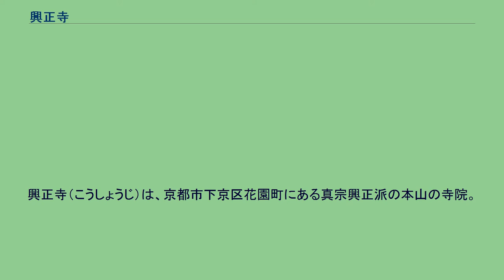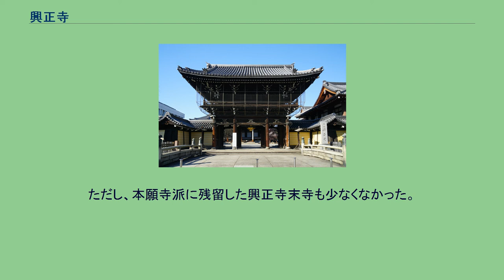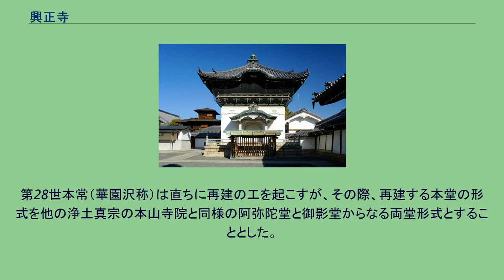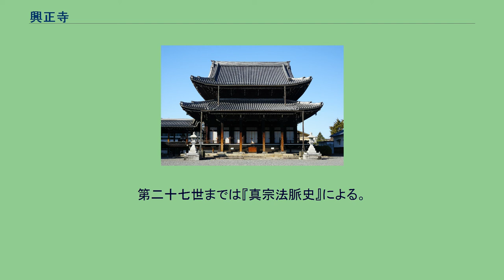興正寺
興正寺（こうしょうじ）は、京都市下京区花園町にある真宗興正派の本山の寺院。
山号は円頓山（えんとんざん）。
西本願寺の南隣に位置する。
かつて西本願寺の脇門跡であったが、1876年（明治9年）に真宗興正派として独立した際に同派の本山となる。
住職は門主の華園家。
本山だけあって大伽藍であるが、壮大な西本願寺の南に隣接しているため、一見西本願寺の伽藍の一部と見まがう。
承元元年（1205年）専修念仏は禁止され、浄土真宗の宗祖である親鸞は越後国に配流されたが、建暦元年（1211年）に赦免された。
寺伝によると、親鸞は赦免された翌年の建暦2年（1212年）に京都に帰り、山城国山科郷に一宇を創建した。
そして、親鸞はこの寺を弟子の真仏上人（第2世）にまかせると、阿弥陀仏の本願を広めるために関東行化に旅立ったとされている。
その後、順徳天皇から聖徳太子にまつわる「興隆正法」の勅願を賜り、これにより寺号を「興正寺」とし、真宗念仏宣布の根本法城としたという。
しかし、真仏は親鸞が関東教化に遊行した際に下野国（現・栃木県）に建てた専修寺（現・本寺専修寺）を任されるなど、親鸞が山科に興正寺を建てたとするには根拠が乏しく、一般的には越後より直接関東へ旅立ったとする説が有力である。
興正寺の寺伝では、第7世了源によって事実上創建されたとみなされるが、実際には、京都の五条西洞院にあった親鸞の住坊を元亨元年（1321年）頃に、了源が移転するなどして寺院として開いたのではないかといわれている。
了源は元々大仏家の家臣に仕えていた中間の出身で関東の荒木門徒に属していたとされ、前述の親鸞の京都帰還説も同門徒が主張していた説とみられることから、彼が京都帰還後の親鸞が西洞院の住房にいたと考え、山科の地に同房を移転・復興させたとする考えを持っていたとする見方もある。
嘉暦3年（1328年）前後、了源は教化活動の拠点を旧仏教の盛んな地に移すべく、寺基を洛東の汁谷（渋谷、しるたに・しぶたに、現・京都国立博物館周辺）に移し、光明本尊・絵系図・名帳を用いて西日本一帯の布教活動に力を入れた。
この頃「阿弥陀佛光寺」の勅号を後醍醐天皇より賜っている。
この寺号は、後醍醐天皇が東南の方向から一筋の光が差し込んでくるという夢を見、その光が発せられた場所から興正寺の盗まれた阿弥陀如来の木像が出てきた、という霊験に由来している。
また、これを縁に山科より洛東渋谷に寺基を移したともいわれる。
一説に、「興正寺」は聖徳太子が作ったとされていた「廟窟偈」の一節から了源が本願寺第3世覚如の許しを得て命名したものの、了源が覚如から義絶された長男の存覚を庇護したことで覚如と決別した際に、本願寺から与えられた体裁を取っていた「興正寺」の寺号が使えなくなったために、光明本尊にちなんだ「佛光寺」の名を存覚の許しを得る形で命名したとされる話もある。
後年、本願寺に帰属した佛光寺の人々が興正寺の名称を復活させたのも、この名称が本願寺から与えられたものであったからとされるものである。
その後、佛光寺は益々隆盛となったが、それとともに天台宗延暦寺の弾圧が強まった。
第13世光教の時には応仁の乱に巻込まれ諸堂を焼失した。
文明13年（1481年）、第14世経豪が教線を拡大させていた本願寺第8世蓮如に帰依してしまうという事件が起きた。
経豪は蓮教と法名を改め、山科郷西野にある山科本願寺に隣接する地に新たに「興正寺」として寺院を創建し、佛光寺の有力末寺48坊のうちの42坊と共に本願寺派に帰属した。
残された佛光寺は蓮教の弟の経誉が継ぐが、急激に衰えた佛光寺派の寺勢は如何ともしがたかった。
蓮教は蓮如と力をあわせて念仏弘通に奔走したが、天文元年（1532年）8月、山科本願寺の戦いで山科本願寺と共に兵火にかかって興正寺は焼失した。
永禄12年（1569年）、興正寺に本願寺第11世顕如の次男顕尊が入寺し、大坂本願寺の脇門跡に任ぜられる。
この後、興正寺は本願寺と共に織田信長と石山合戦を戦うこととなった。
天正13年（1585年）第15世蓮秀は幸いにつつがなきをえた真影を供奉して、大坂天満の地に、広大な堂舎を配した天満本願寺と共に法燈をかかげた。
天正19年（1591年）第17世顕尊の時に豊臣秀吉による都市計画の一環で、七条堀川にある時宗市屋派本寺の金光寺を移転させて、そこに本願寺と共に寺基を移した。
このように蓮教以来、興正寺は本願寺と行を共にしていたが、1876年（明治9年）、第27世本寂（関白鷹司...